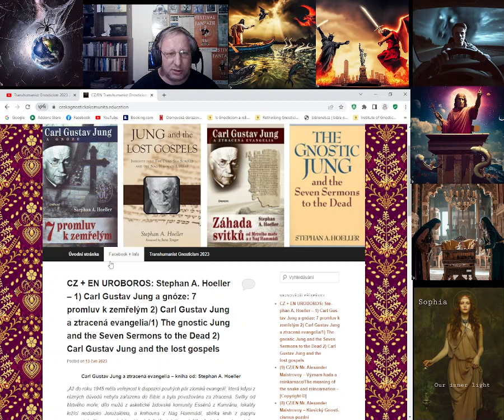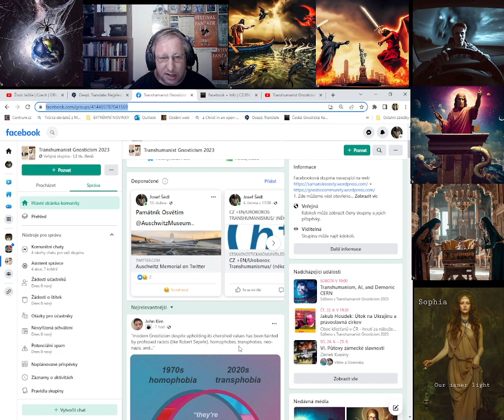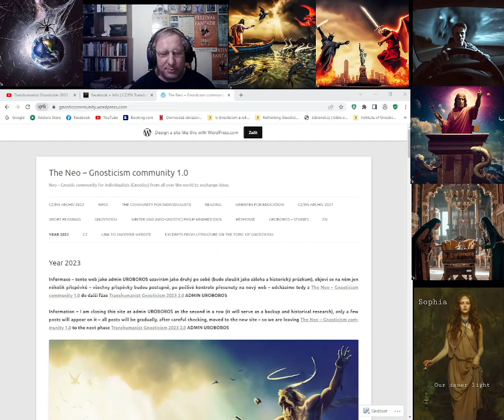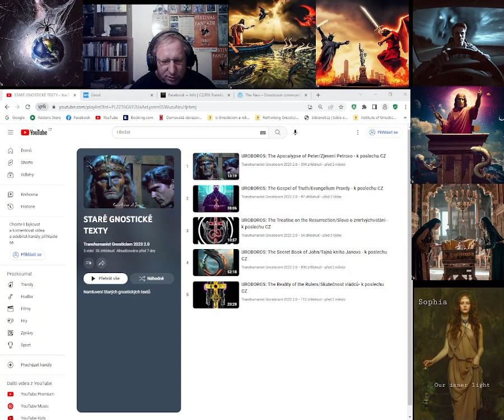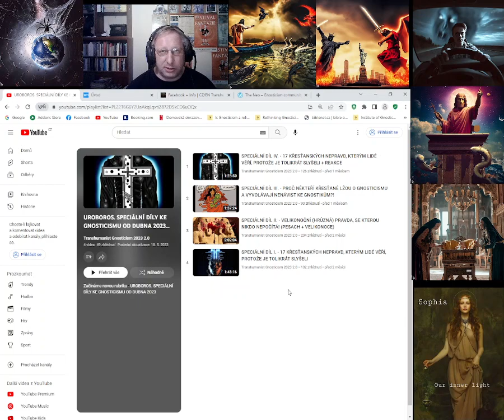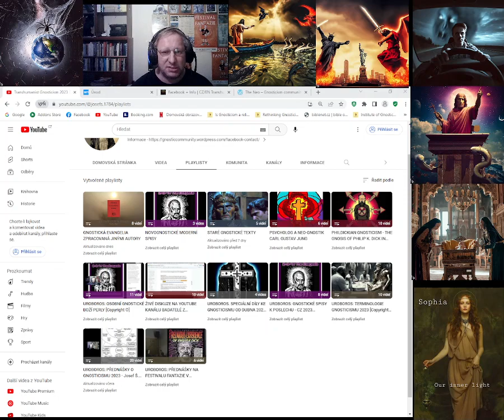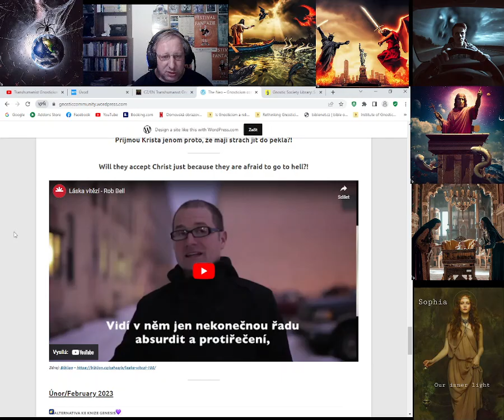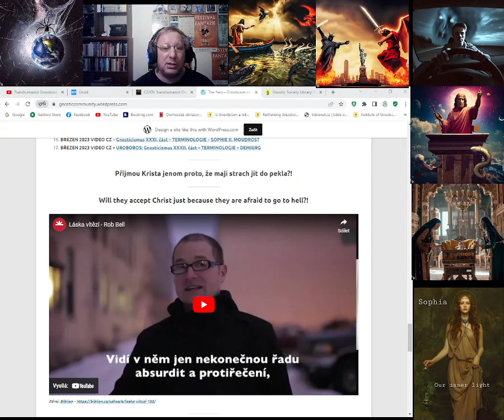EXPERTNÍ VÝKLAD GNOSTICISMU PRO ZAČÁTEČNÍKY XL. - GNOSTICISMUS PRO 21. STOLETÍ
Příspěvek na kafe pro Tvůrce tří webů, YouTube kanálu a Facebookové stránky komunity Gnosticism 2023 2.0